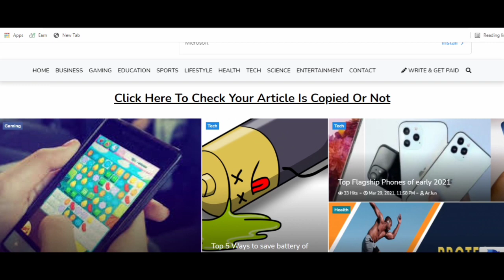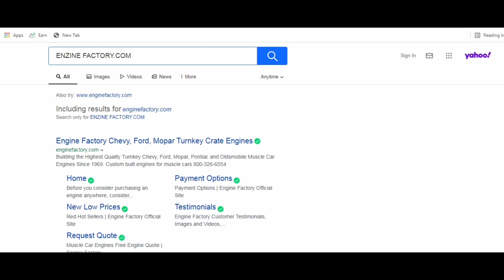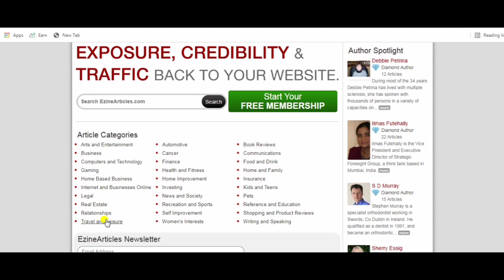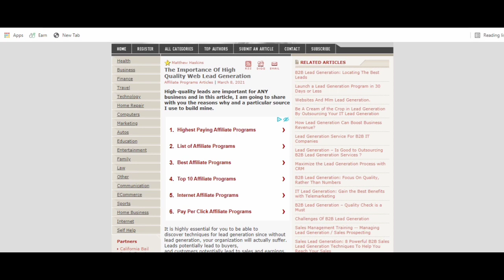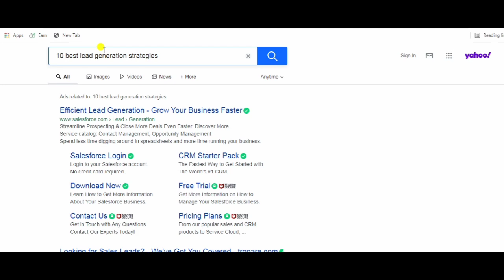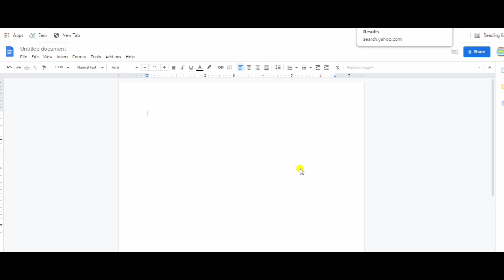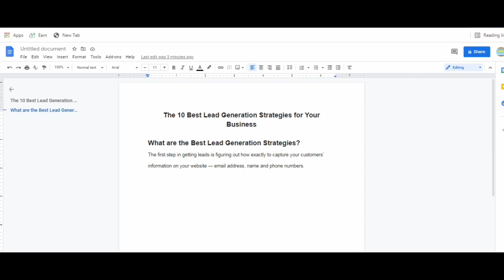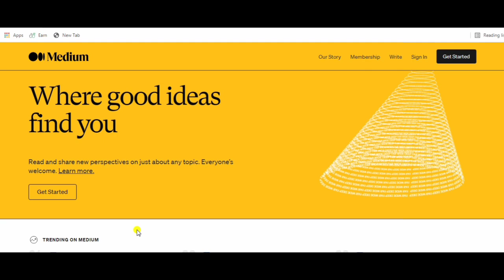Work From Home/Part Time Jobs/Best Earning Website/Earn Money Online/Best Part Time Jobs//2021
Alert

dear viewers lots of fake sites are operating on internet. i always try my level best to verify the authenticity
and correctness for the same. still i would request you to verify the authentic of the advertisement from your end as well before making any payment , in case of any application fee , verify website   before making payment.

.Radio Earn.com/How to Make Money with Radio Earn Full Review/Radio Earn in Hindi/Radio sunkar paise kamaye. link:_

.Video dekh kr paise kamaye/watch video earn money/Wintub.Com

Web search/survey karke paise kaise kamaye.

Copyright Disclaimer: under section 107 of the copyright act 1976,allowance is made for "fair use" for purpose such as criticism , comment, news reporting , teaching scholarship ans research. fair use is a use permitted by copyright statute that might otherwise be infringing.